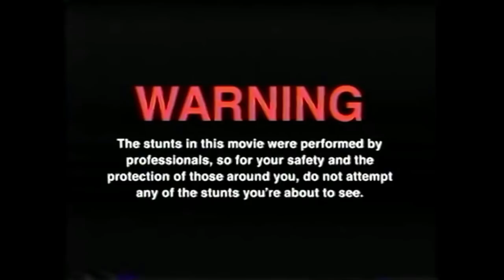Silver 1 to Global Elite - WRC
Silver 1 to Global Elite - WRC #1